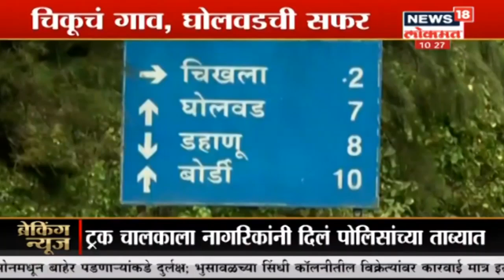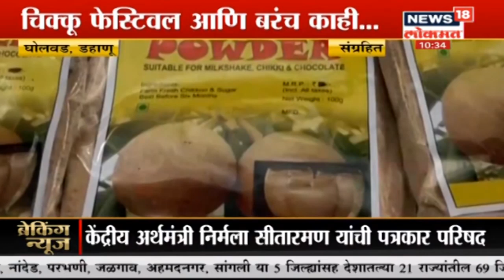गावाकडच्या गोष्टी :कसा आहे चिकूचं गाव ?, घोलवडची सफर | News18 Lokmat Special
गावाकडच्या गोष्टी :कसा आहे चिकूचं गाव ?, घोलवडची सफर | News18 Lokmat Special watch the latest update